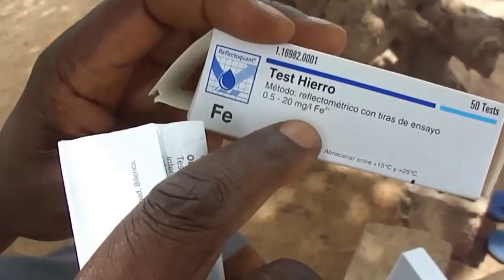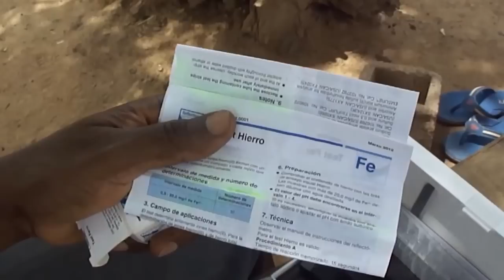Part 2 - Presentation des bandelettes reflectoquant pour RQFlex Plus 10 Presentation of the reflecto